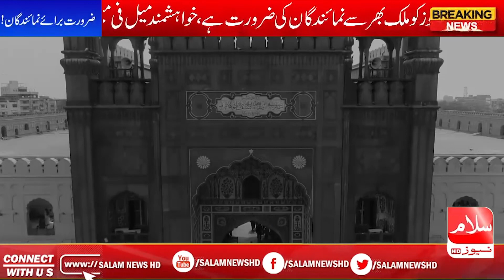punjab culture day 14 march | 1st punjabi cultural day | Salam News HD